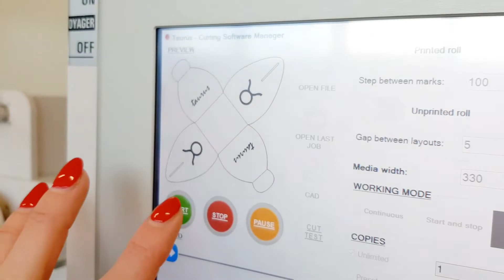How to create a little boxes with TAURUS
POWER TO CREATIVITY!
Not only does it cut labels the taurus offers multiple applications for the end user.
Beyond the labels, multiple applications with the power of Taurus.

TYPE OF CUT:
- Kiss-cut
- Full cut
- Perforation
- Engraving

📣 SOME BENEFITS OF USING TAURUS
✅ Running a label production in-house means reducing inventory requirements and costs
✅ Producing full bleed labels will no longer be a nightmare
✅ Laminating option for labels for added durability (no need for special media)
✅ No need to order die tools
✅ A quick and simple solution for labels on demand

📣 WHY PRODUCE LABELS ON-DEMAND?
Because you can optain more benefits.